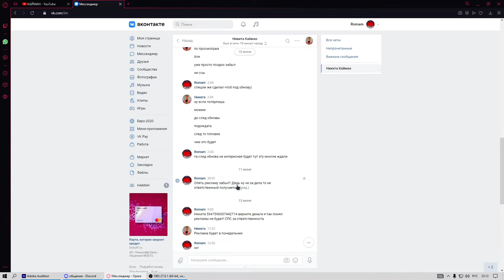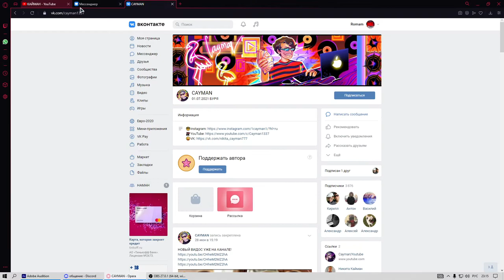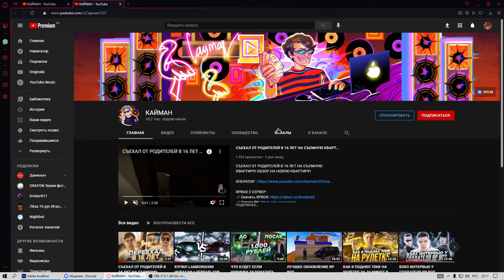Разоблачение ютубера! Кайман кидает на денги? Куда ты катишься?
⭐Мой реферальный код: C13U94B89 (кнопка F4, затем 3 точки, затем рефералы и вводим)
⭐Сервер "Московский", вводится на 1-м уровне, даёт много бонусов!
⭐Мой реферальный код: S88P0HRWY (кнопка F4, затем 3 точки, затем рефералы и вводим) Сервер "Крымский", вводится на 1-м уровне, даёт много бонусов!